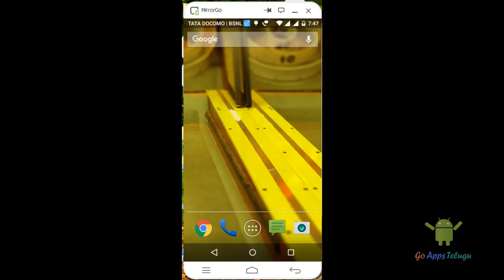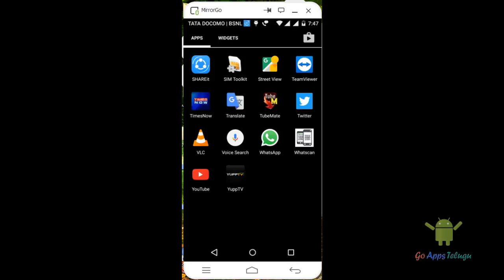How to Play Any Videos on Android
We know that videos were having different file formats. When it comes to Android, we can't play some file types. For that case, this app will help to play any videos on our Smartphone.